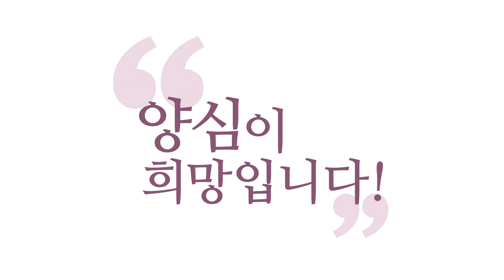[3분 양심] 보살의 사명 '지금 6바라밀' _홍익학당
(20067 양심톡톡 토요) 보살의 사명 '지금 6바라밀'

참나 접속이 되시잖아요?
그 참나 자리는요, 수억만 년을 지나도 그 자리예요
앞으로도 수억만 년 미래로 가도 그 자리고,
수억만 년 전에도 그 자리였어요.
10지 보살 돼도 그 자리고요. 사이코패스 안에도 그 자리예요.
지금 이 순간 인류, 시간을 헤아릴 수 없는 세월의
그 참나를 지금 바로 만났습니다. 바로 접속했습니다.
지금 이 순간이 얼마나 귀해요.

지금 이 순간 바로 참나에 접속하면,
온 우주 세월들과 접속, 하나로 통한 거랑 똑같아요.
그 자리에서 6바라밀에 맞게 한 생각 돌려쓰시면 돼요.
이거 하려고 여러분 지금 존재하시는 거예요.
철학이 왜 사는지 답을 줘야 돼요.
왜 삽니까? 이렇게 살려고요.

참나 자리에 뿌리를 박고 지금 이 순간
6바라밀의 꽃을 피우라고 있는 거예요, 우리가.
왜 사는지를, 어떻게 사는지가 나옵니다.
어떻게 살아야 돼요?
6바라밀 하면 옳은 것이고,
6바라밀 어기면 그른 게 나오죠.
이거 알려고 사는 것이고, 이걸 하려고 사는 거예요.

여러분 즐겁게, 더 행복하게, 살맛나게 사시라고
제가 이 이야기를 전해드리는 것이지,
무슨 고행 하자고 하는 것도 아니고,
여러분 고행하자고 하는 것도 아니고,
여러분들 우리가 뭐 우리만 정토 가서
잘 살자고 하는 것도 아니고,
지금 여기서 그리고 뭐 1지, 10지 것도 잊어버리세요.

내가 지금 깨어서 6바라밀 하면 이 순간
이미 나는 부처고, 이미 그 하느님이에요.
그냥 그 솜씨 역량 차이가 있으니까
몇 지 몇 지 구분을 합니다만,
중요한 건 그 부분이 아니다,
왜 존재하는지 알고, 어떻게 살지 알고,
한 생각 딱 내는 것이다.

지금 여기서 그대로 정토가 펼쳐져 버리는 거죠.
"과거 전생에서 정토에 살았나요? 안 살았나요?"
뭐 알 필요도 없어요. 지금 내가 살면 끝이지요.
지금 "몰라!" "괜찮아!" 하면 끝이지,
뭘 1지, 2지, "너나 해라! 1지, 2지."
그냥 깨어서 6바라밀 하면 끝이지, 뭘 거기다 붙여요.

도와드리려고 이것저것 방편으로 쓰는 것이지
핵심은 이겁니다. 고행하지 마시고, 즐겁게 사세요.
6바라밀 안에서 신바람 나서 사시라고
이 얘기를 드리는 거예요, 지금 바로 여기서 쓰시라고.
1지 되면 행복해질까요? 아닙니다.
지금 여기에서 바로 쓰시라고, 그런 소리 하지 마시고.
거창한 일 해야 되는 거 아니에요.

참나 안에 깨어있으면서 우리 '홍범 14조'에 맞게, 양심에 맞게,
아공(我空)ㆍ법공(法空)ㆍ구공(具空) 진리에 맞게
한 생각 딱 내시는 것, 이게,
이거 하려고 우리가 지금 이 순간 존재한다는 걸 명심하세요.
1지, 2지 되는 것은 다음 문제예요. 중요한 게 아니에요.
지금 이 자리에서 할 일이 있다는 말이에요, 우리는.

1지, 2지는 그 전쟁에서 지금 적하고 싸우고 있는데,
이거 해 가지고 상 받으면 뭐하고, 이거 따지고 있는 격이지요.
지금 눈앞에 적들이 있고, 싸우고 있는데,
순간에 몰입을 못 하고 망상 부리는 것밖에 안 됩니다.
아시겠죠?